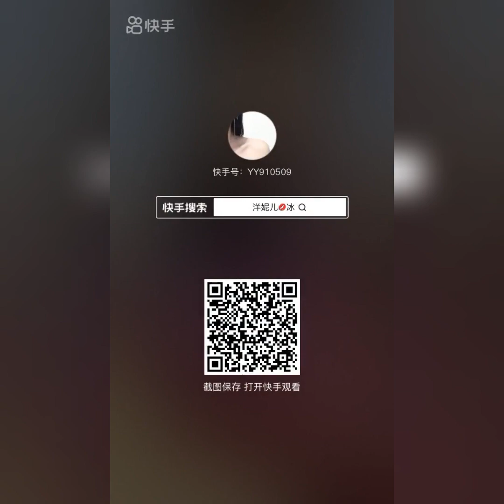ASMR | REQUEST MOUNTAIN ICE EATING | PART 2